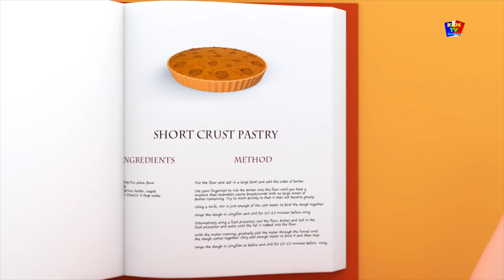Боб поезд | Являются Вы Спящий рифмы | Are You Sleeping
Являются Вы Спящий, детские стишки для детей, чтобы насладиться и попеть на «русском». Надеемся, вам понравится эта коллекция рифм.